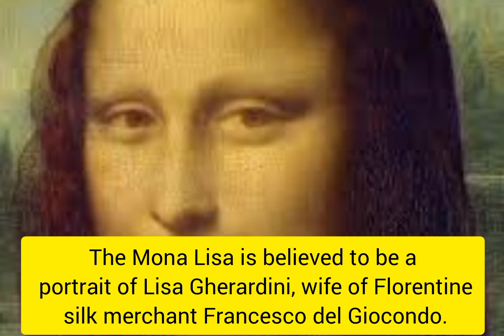Mona Lisa | Mona Lisa painting | Is Mona Lisa a real person? | monalisa